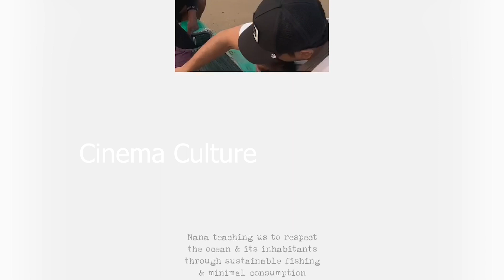క్లిన్ కార కి మొత్తం చరణ్ పోలికలే😍Ram Charan Reveals His Daughter Klin Kaara Face In First Time | CC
క్లిన్ కార కి మొత్తం చరణ్ పోలికలే😍Ram Charan Reveals His Daughter Klin Kaara Face In First Time

Watch Here 150DaysOfYuvaGalam Padaytra Visuals From Our Channel On Date Of July 8th The Pdayatra Was Located In Nellore District Area.